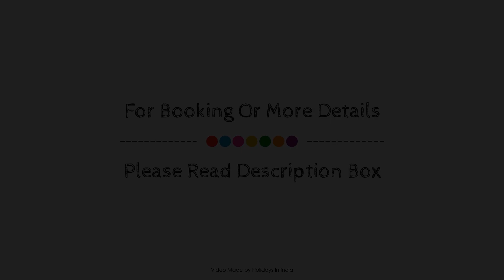V Resorts Robinsson Palace Mukteshwar, India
About Property:
Hotel Robinsson Palace is perfectly located for both business and leisure guests in Mukteshwar. The property offers guests a range of services and amenities designed to provide comfort and convenience. Facilities like free Wi-Fi in all rooms, daily housekeeping, 24-hour front desk, car park, room service are readily available for you to enjoy. Each guestroom is elegantly furnished and equipped with handy amenities. Take a break from a long day and make use of the children's playground, garden, games room. For reliable service and professional staff, Hotel Robinsson Palace caters to your needs.
Searching For
1. V Resorts Robinsson Palace Mukteshwar
2. V Resorts Robinsson Palace Mukteshwar Virtual Tour
3. V Resorts Robinsson Palace Mukteshwar Rooms
4. V Resorts Robinsson Palace Mukteshwar Amenities
5. V Resorts Robinsson Palace Mukteshwar Videos
6. V Resorts Robinsson Palace Mukteshwar Offers
7. V Resorts Robinsson Palace Mukteshwar Deals
Audio Credit:
Track Title: Subway Dreams
Artist: Dan Henig